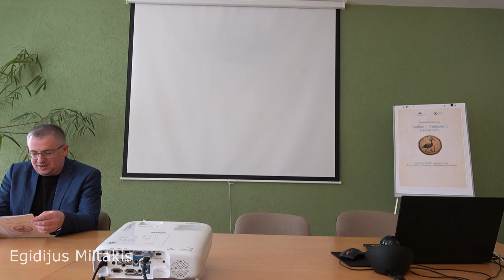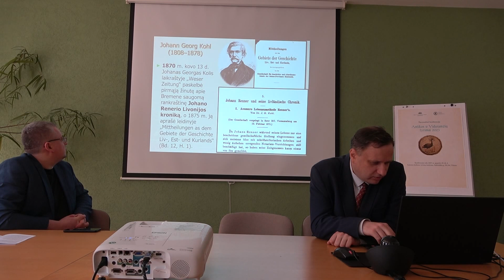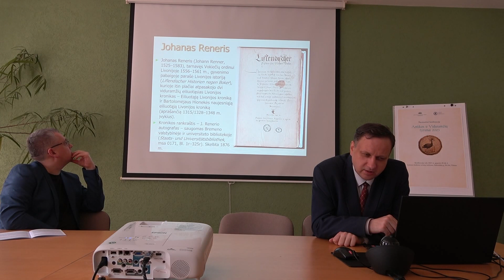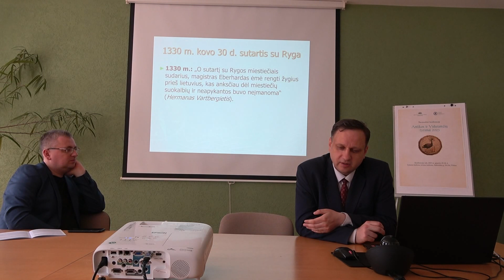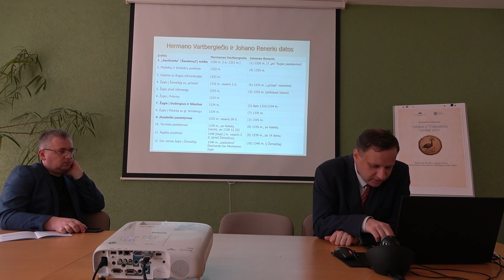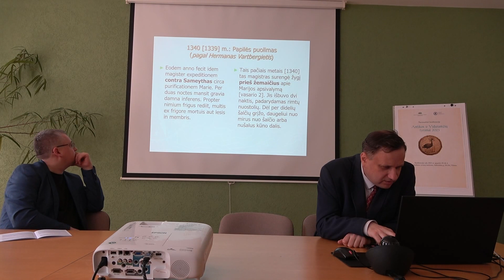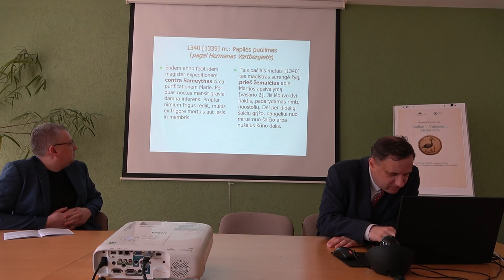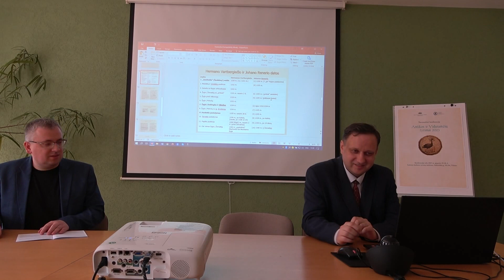Tomas Baranauskas. Baltramiejaus Hionekės žinios apie Livonijos magistro Eberhardo fon Monheimo...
XIX a. II pusėje galutinai susiformavo mums šiandien žinomų naratyvinių XIII–XIV a. Livonijos istorijos šaltinių korpusas. Svarbiausias atradimas buvo Ernsto Strehlkės 1858 m. atrasta ir 1863 m. paskelbta Hermano Vartbergiečio Livonijos kronika. Tačiau netrukus paaiškėjo, kad XIV a. I pusei pažinti ne mažiau svarbi ir kunigo Baltramiejaus Hionekės (Bartholomäus Hoenecke) Jaunesnioji Eiliuotoji Livonijos kronika. Ji iki mūsų laikų neišliko, bet ją Estijoje aptiko ir gana išsamiai atpasakojo XVI a. kronikininkas Johanas Reneris ( Johannes Renner) savo „Livonijos istorijose“ (Livländische Historien), iš kurio žinome ir paties Baltramiejaus Hionekės vardą ir tai, kad ji buvo ra- šyta eilėmis ir apėmė laikotarpį iki magistro Gosvino fon Herikės laikų (1345–1359). Ją 1872 m. išskyrė ir publikavo Konstantinas Hiolbaumas (Konstantin Höhlbaum), kuris manė, kad Baltramiejaus Hionekės kronika apima 1315–1348 m. laikotarpį. Tačiau ties 1315 m. Johanas Reneris pateikė tik ilgoką ir kraupų badmečio Livonijoje aprašymą, o nuoseklus pasakojimas apie įvykius Livonijoje, turintis paralelių ir tą pačią Baltramiejaus Hionekės naudojusio Hermano Vartbergiečio Livonijos kronikoje (1378/1380 m.), prasideda tik nuo 1328 m., sulig Livonijos krašto magistro Eberhardo fon Monheimo (1328–1340) paskyrimu. Johano Reinerio ir Hermano Vartbergiečio kronikose čia matome ne vieną paralelinį tekstą apie karo su Lietuva epizodus: 1328 m. rygiečių puolimas prieš Diunamiundę ir Lietuvos pasikvietimas į pagalbą; 1329 m. lietuvių antpuolis prieš Kuršo vyskupo Piltenės pilį; antpuolių iš Livonijos į Lietuvą pradžia 1331 m. Šaukoto (?) puolimu; Mažeikių ir Vindeikių puolimas 1332 m.; Livonijos kryžiuočių žygis į Žemaitiją (su „prūsais“) 1333 m.; Livonijos kryžiuočių žygis prieš Vilkmergę 1333 m., į Dubingius ir Sikulius 1334 m., į Polocką su Arnsbergo grafu 1334 m., taip pat Livonijos kryžiuočių ekspansijos į Žiemgalą atnaujinimas: Duobelės pilies pastatymas 1335 m. ir Tervetės pilies pastatymas 1339 m. ir žygis į Papilę. Visa ši įvykių grandinė yra svarbi ir šaltiniotyros požiūriu (turime galimybę rekonstruoti ankstyviausią Baltramiejaus Hionekės versiją), ir kaip lemtingas posūkis Lietuvos kovose su kryžiuočiais (greta jau įprastų kovų su Prūsijos kryžiuočiais, po ilgesnės pertraukos atidaromas antras frontas iš Livonijos pusės).